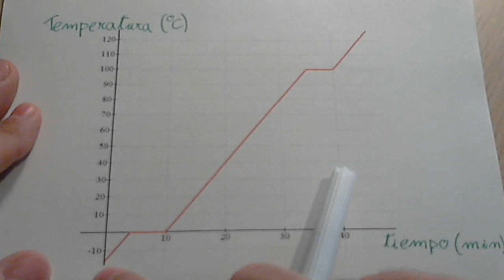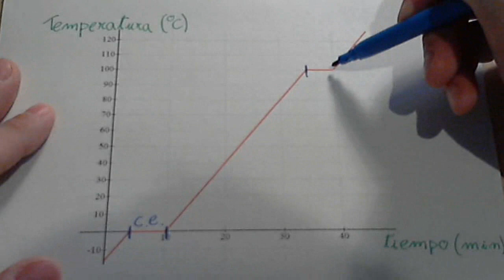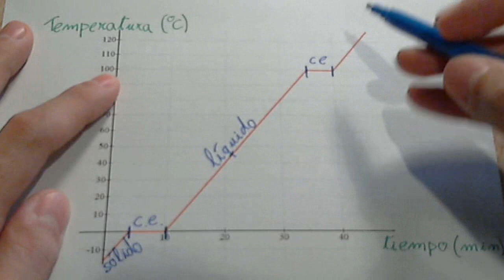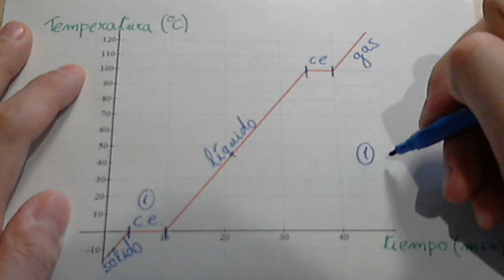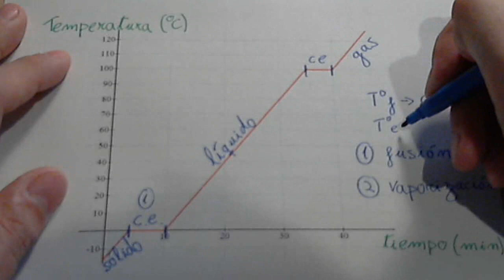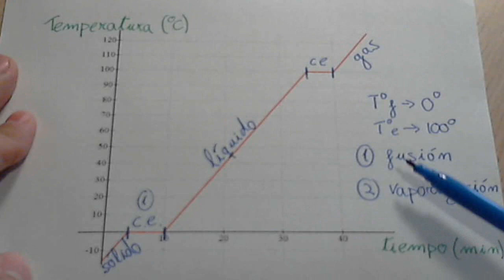Gráfico de temperatura y estados de la materia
Veremos como interpretar un gráfico tiempo - temperatura de un cuerpo que estamos calentando. Aprenderemos a ver cuando se da cada cambio de estado y en que momentos hay cada estado de la materia.